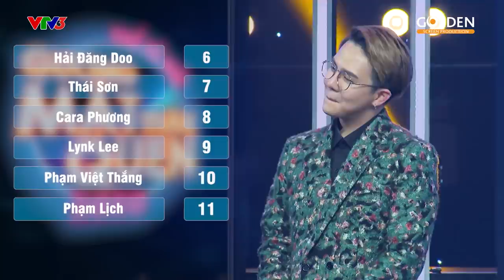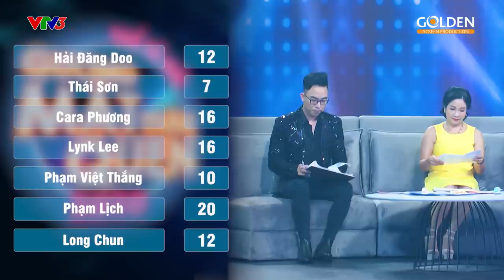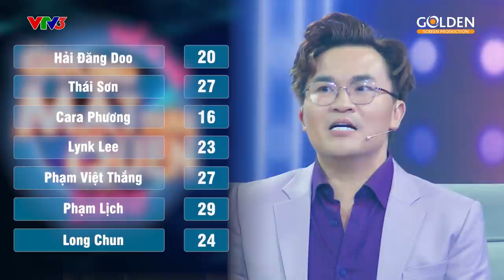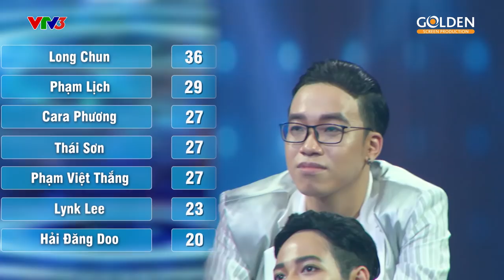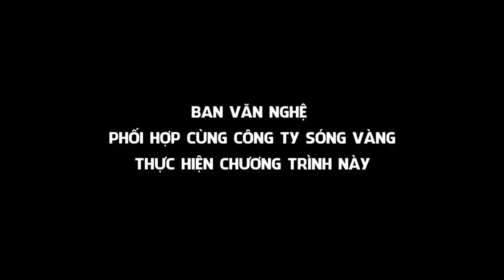#3 FULL: Hot Tiktok LongChun độ body sexy hoá HồNgọcHà giành chiến thắng| Gương Mặt Thân Quen 2020